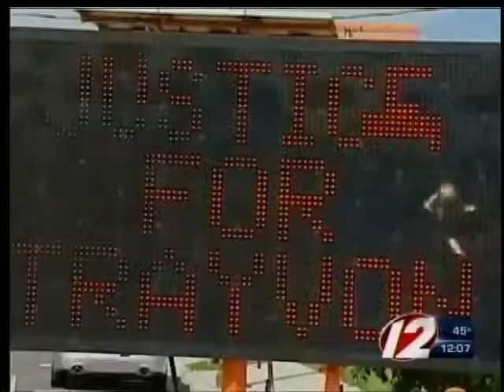His younger brother acted in self-defense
Protests continue around the nation